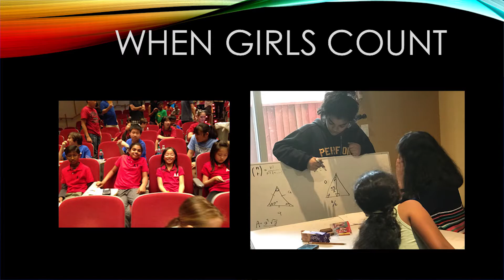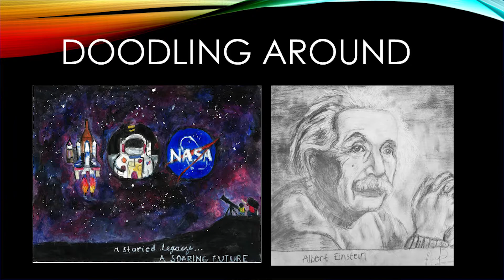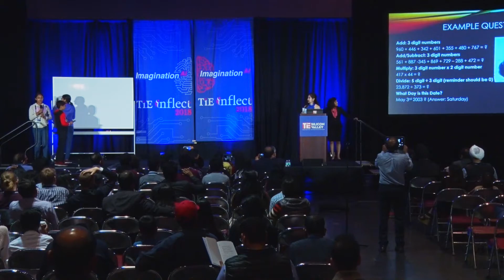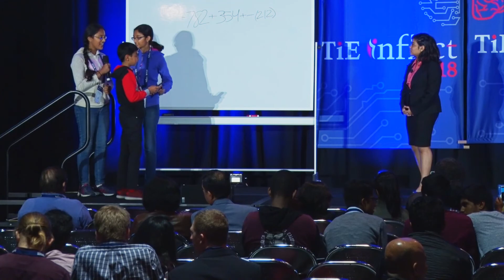Apoorva Panidapu - Founder, Apoorva Art Gallery - TiE Youth TiE Inflect 2018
Apoorva Panidapu
Founder
Apoorva Art Gallery

"Why are you here? Girls aren’t good at math; you’re not even going to come close to winning,” I heard a boy say. I was in 3rd grade at my first math competition, when I encountered the global issue of gender bias. Right then, I decided I wouldn’t let anyone ever tell me what I couldn’t accomplish. I apply that same can-do mindset to my academics and art, so that I can advocate for those who can’t and inspire others to do the same. Apoorva, a philanthropic entrepreneur, will respond to a 3rd grade boy's question in her talk and share what she has been able to achieve at her young age.

Building on the twenty-five year legacy of TiEcon, we have designed TiE Inflect 2018 to focus on the business and human impact of AI. Come and learn from the world’s best minds on how AI combined with disruptive technologies like Blockchain and IOT are radically transforming every industry including FinTech, MarTech, HealthTech and more.

The future is waiting. Welcome to TiE Inflect 2018.